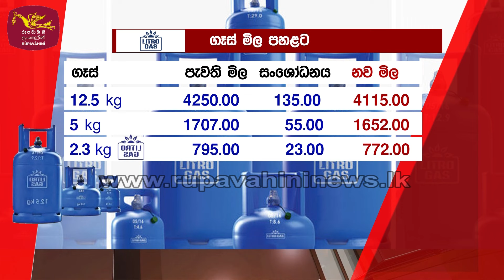මැයි, ජූනි වන විට ගෑස් බස්සන සැලසුම | Rupavahini News